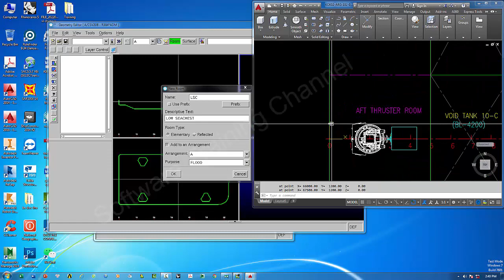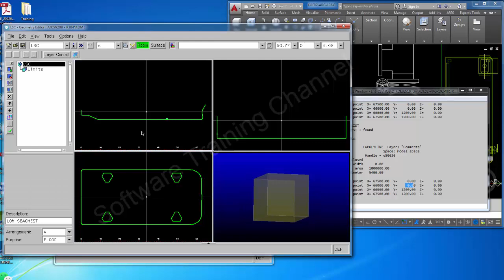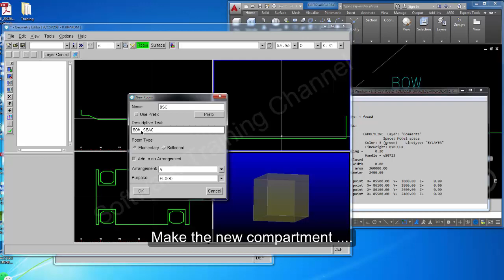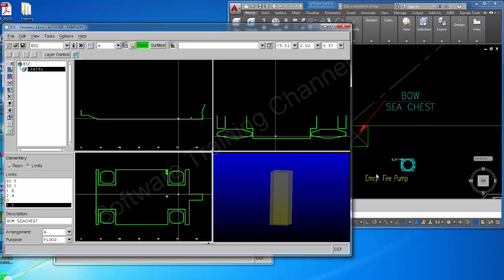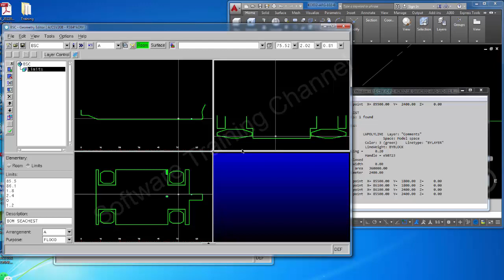Create new compartment - tank - flood tank in Napa 2009 - Naval architect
- Get Paid To Take Photos, Start Selling Your Photos Today. Click to below link to join with us
-Sugar Defender has helped thousands safely assist their blood sugar and drop pounds...
- "Woodworking shouldn't be that difficult!" create the projects you've dreamed of quickly and easily...